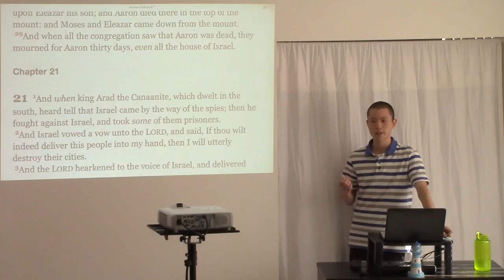Does "Baptism" in the Bible Always Refer to Baptism with Water?